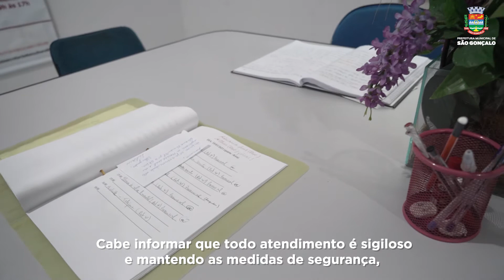Combate à violência doméstica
São Gonçalo possui uma rede de enfrentamento à violência contra mulher. Um trabalho que busca garantir a segurança e dignidade de nossas cidadãs.

O Centro Especial de Orientação à Mulher  (Ceom), que presta atendimento para vítimas de violência doméstica, conta com serviços como: atendimento psicológico, assistência social e assistência jurídica.

O Ceom fica na Rua Camilo Fernandes Moreira, s/n, Neves. O atendimento é sigiloso e segue os protocolos de segurança contra a covid-19.

Outro espaço de atendimento especializado, a Sala Lilás fica na Rua Capitão Juvenal Figueiredo, 3381, Tribobó.

A cidade também conta com a Delegacia de Atendimento à Mulher (Deam), que fica na Avenida Dezoito do Forte, 578, Mutuá.

Ou ainda, pelo número 180, do Centro de Atendimento à Mulher.

Não se cale. Denuncie. Compartilhe essas informações.